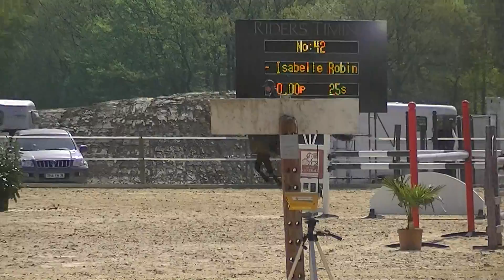psyché avril 2011